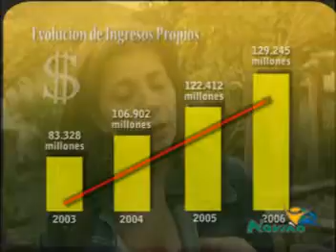Desempeño Fiscal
Gobierno nacional incluye a Nariño como departamento de buen desempeño fiscal